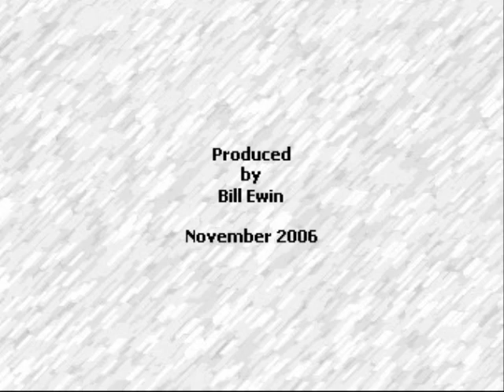Victoria Park - Hackney East London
A nostalgic tour around Victoria Park including the seasons of the year.